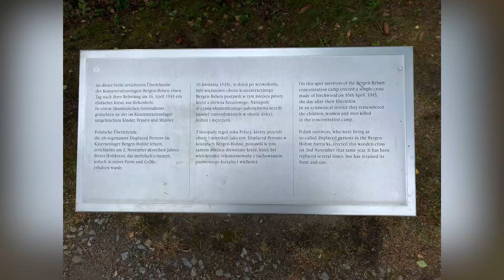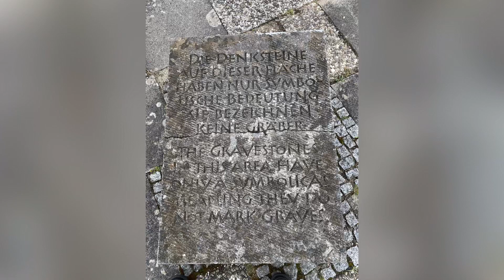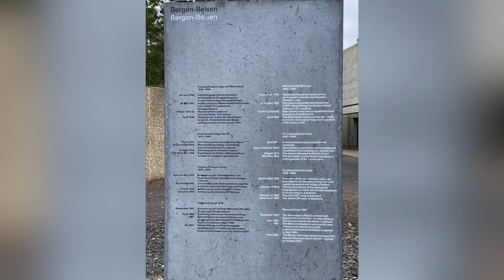The place where Anne Frank died | Anne Frank place of death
Who betrayed Anne Frank and her family?
Who Was Anne Frank? | History